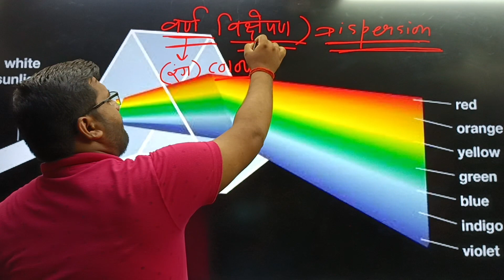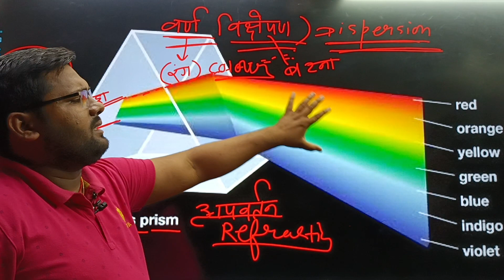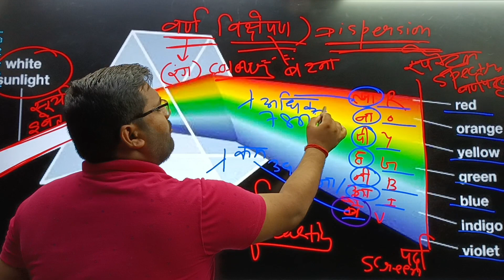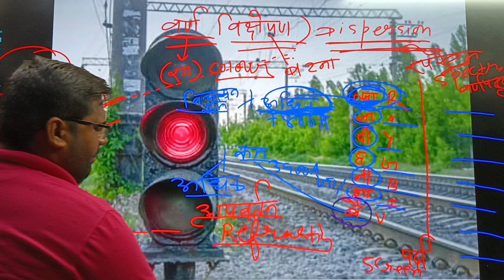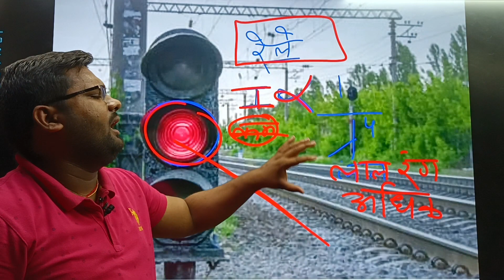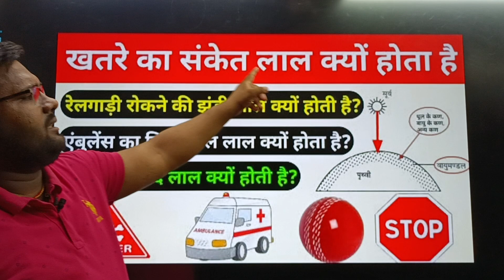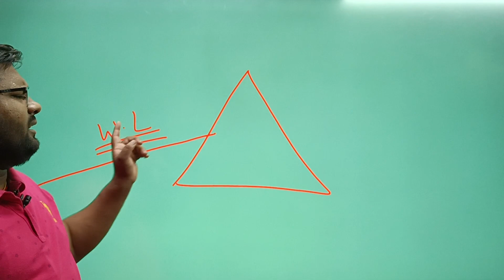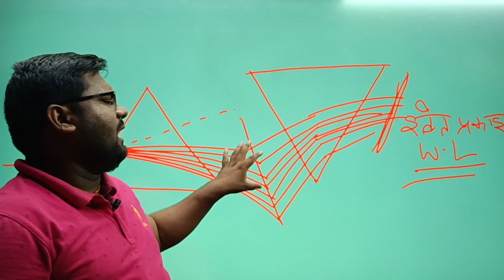प्रकाश का वर्ण विक्षेपण Dispersion of Light Physics viral video